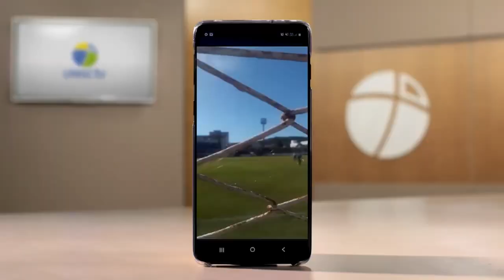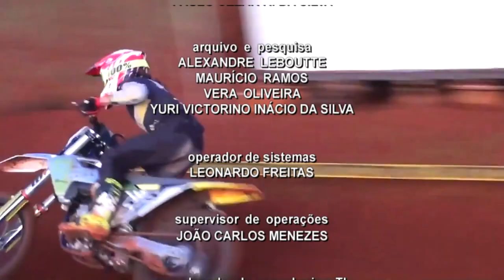TVE Esportes - 17/08/2023